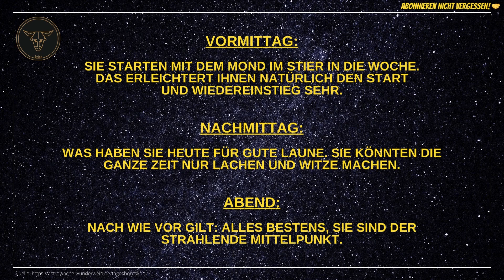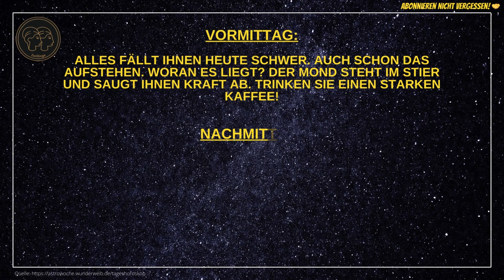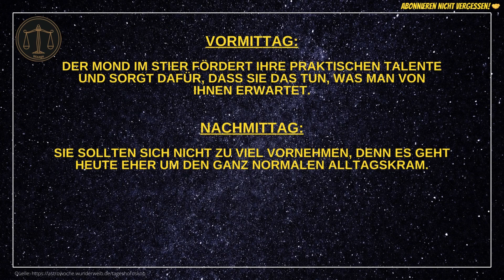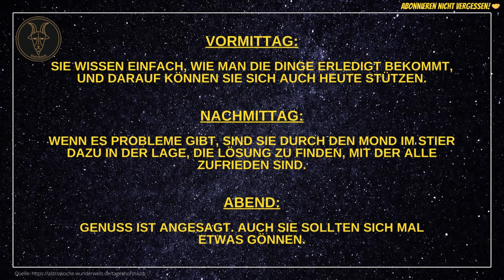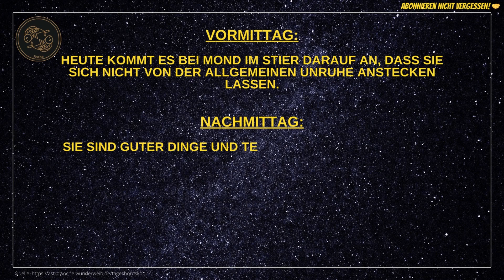Tageshoroskope für Montag, den 03.06.24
Hier findet ihr die aktuellen Tageshoroskope für heute - Montag, den 03.06.24.

Viel Spaß beim Ansehen und einen phantastischen Wochenstart wünsche ich euch! 🌞

💥 Meditieren lernen 💥

💥 Wirksame Audios für mehr Entspannung, Motivation und Energie in wenigen Sekunden!* 💥

💥 Emotional-Detox 💥

"Zurück zum Ursprung" - Die Reise in Dein natürliches, kraftvolles Selbst!*

Vöhringer*

🎞️ Kapitelübersicht 🎞️
0:00 Widder
0:28 Stier
0:50 Zwillinge
1:11 Krebs
1:34 Löwe
01:56 Jungfrau
2:18 Waage
2:39 Skorpion
3:02 Schütze
3:23 Steinbock
3:46 Wassermann
4:08 Fische